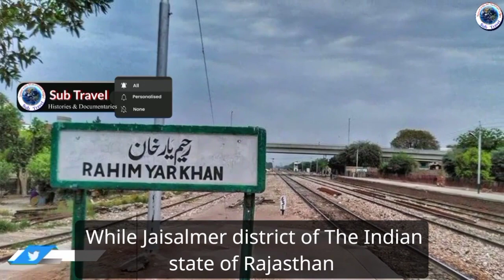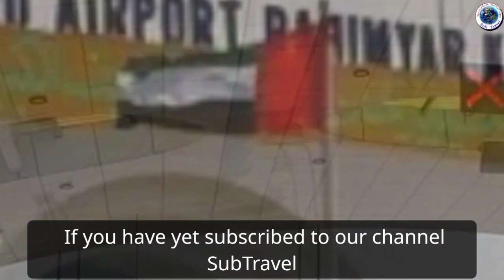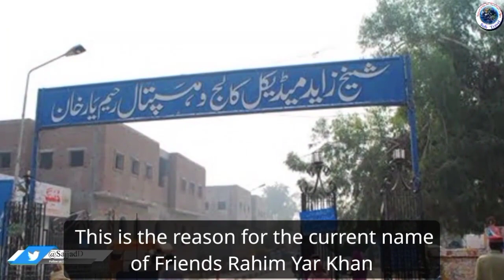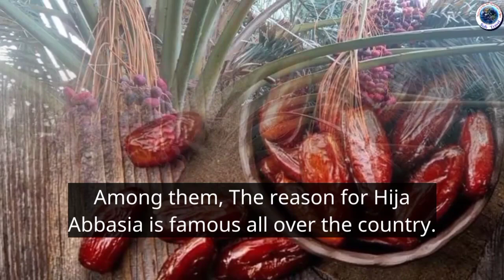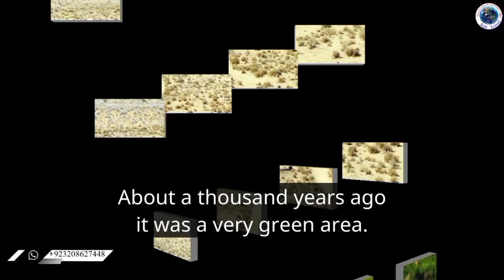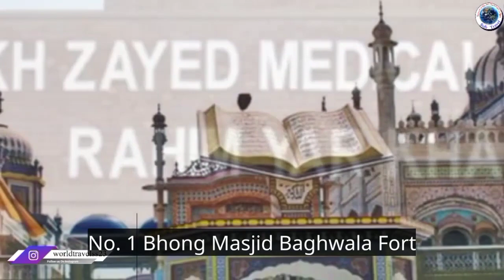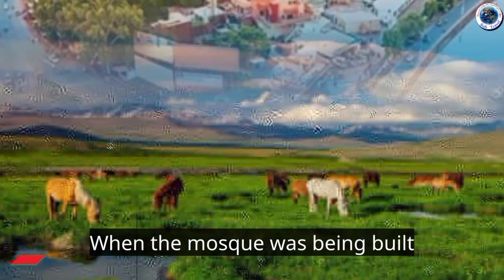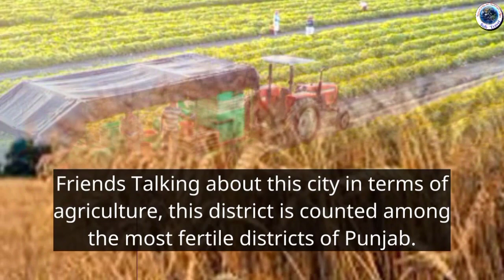Travel to Rahim Yar Khan | History Documentary About Rahim Yar Khan in Urdu | Sub Travel@TabeerTV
Aslam o Alikum Friends ajki video main district Rahim yar Khan Ki Tareekh ky bary main btya gia hy. Umeed hy ap doston ko zaroor pasind aay ga.
  Or friends agr ap logon ka koi question hy ya kisi city ky bary main documentary vedios chaty hn to comment section main lazmi type krain...
  Or hamain Facebook page and Instagram pr lazmi fallow krain 🔥🔥 🔥... Thanks

Your Quire's:
rahim yar khan
history of rahim yar khan in urdu
rahim yar khan city
rahim yar khan news
rahim yar khan history
discover Pakistan
ryk
history of rahim yar khan by ahsan rehmani
history of rahim yar khan name
pakistan
rahimyarkhan
raheem yar khan
history of ryk
history rahim yar khan
history of raheem yar khan
history of rykhan
district rahim yar khan
south punjab
history ryk
punjab
history of pakistan
rahim yar khan famous places
rahimyar khan
ryk history
the story cage
sadiqabad
historical places
ryk tour
distric rahim yar khan
travel to rahim yar khan
رحیم یار خان کی سیر
رحیم یار خان کی تاریخ
cholistan
pattan minara
punjab rahim yar khan
fort khair garh
amazing facts about district rahim yar khan
short documentary video on
short documentary video rahim yar khan
rahim yar k
rahim yar khan history by ahsan ali
rahim y k
ahsan ali rehmani
r y khan
rahim yar khan history by ahsan rehmani
historic stories for students
the amazing facts
rahim yar khan name history
historical places of rahim yar khan
rahim yar khan cow mandi
rahim yar khan in hindi
rahim yar khan story in urdu
story of rahim yar khan in urdu
documentary of rahim yar khan in urdu
rahim yar khan story
story of rahim yar khan
rahim yar khan tour
rahim yar khan in urdu
rahim yar khan documentary
rahim yar khan history in urdu
top 10 cities in pakistan
exclusive documentary dec 2022
my 2nd vlog
visit to historical places of rahim yar khan
famous places of rahim yar khan
ryk city
rykhan history
liaqat pur
historical knowledge
vlog video
sk entertainment
vlogs pakistani
rahim yar khan desert
note able people from ryk
rahim yar khan status
nawab sadiq khan
jani Tv
Tabeer Tv
Spider Tv
Toqeer Tv